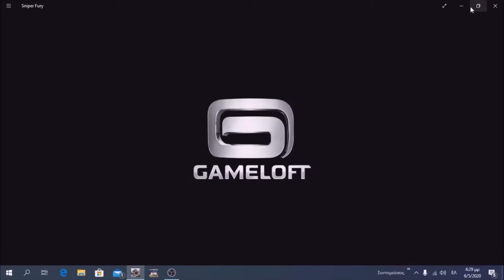Sniper Fury: Arena Battle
Five tries to survive in this mode !!!
Microsoft Store - Gameloft